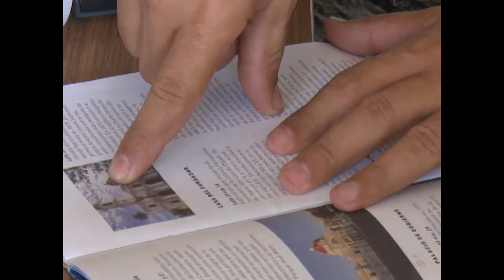Implementa acciones para eficacia de enseñanza práctica en politécnico José Gregorio Martínez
PROFET surgió como un proyecto colaborativo entre las alianzas de trabajo de Cienfuegos y la Agencia Suiza COSUDE. La iniciativa favorece la enseñanza técnica profesional en el centro José Gregorio Martínez.